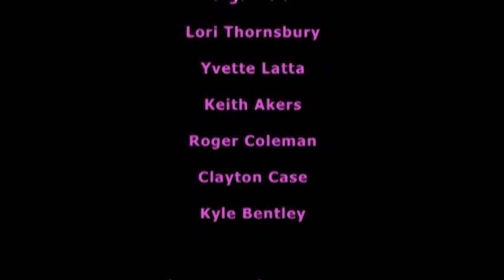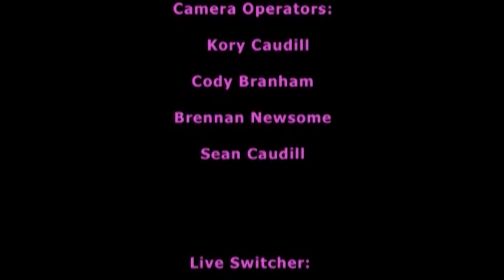Goose Creek Symphony Live at the Mountain Arts Center 2004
The legendary Goose Creek Symphony brought a magical show to the MAC one night in 2004! It was all caught on tape and very few people have been able to enjoy it, until now!